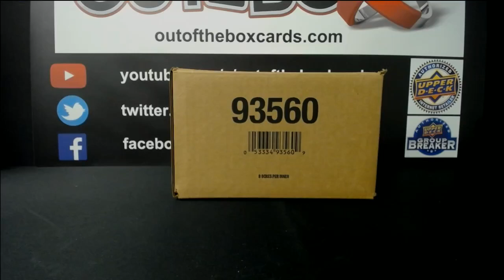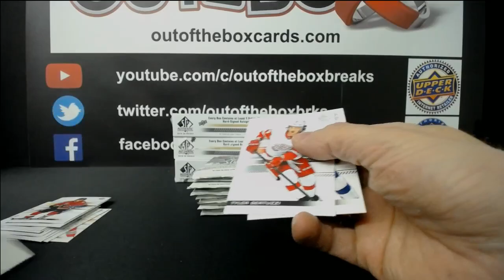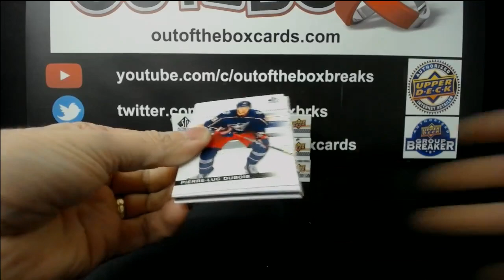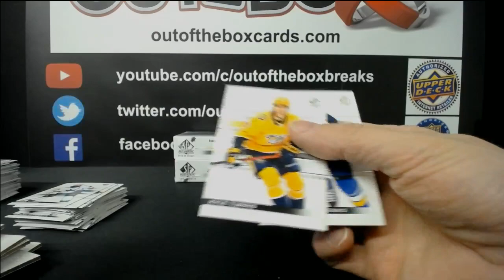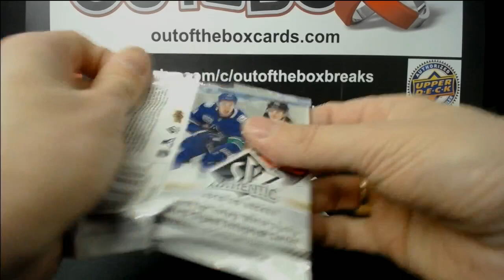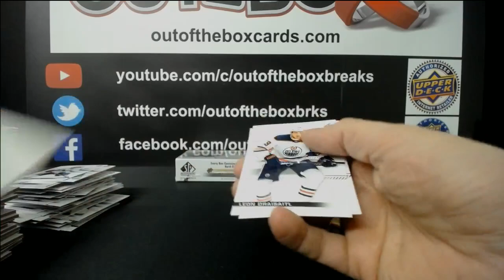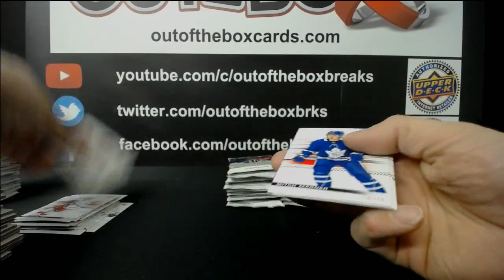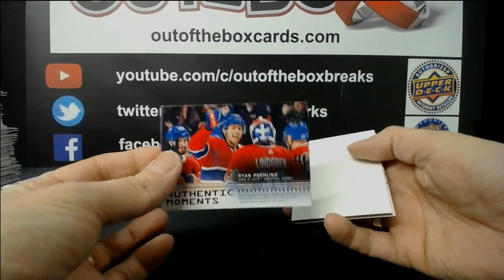Out Of The Box Group Break #7820 19-20 SP AUTHENTIC HALF CASE TEAM BUY